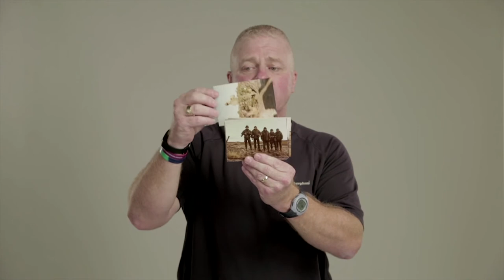Spotlight: Minefield at Brighton Festival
Learn more from Lola Arias on her latest work Minefield
Argentinian writer and director Lola Arias brought her acclaimed show My Life After to Brighton Festival 2013. Now she returns with the world premiere of her new work about the Falkland Islands/Islas Malvinas, developed with and performed by Argentinian and British veterans of the 1982 conflict.